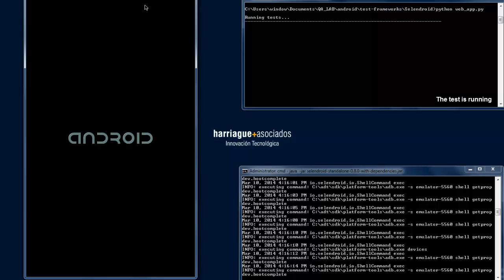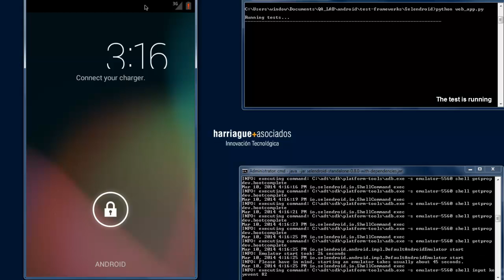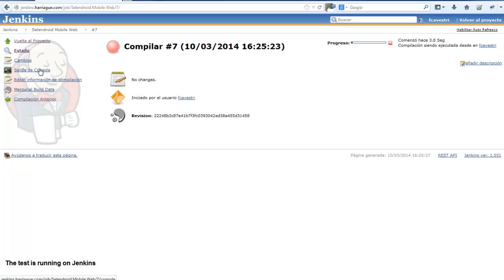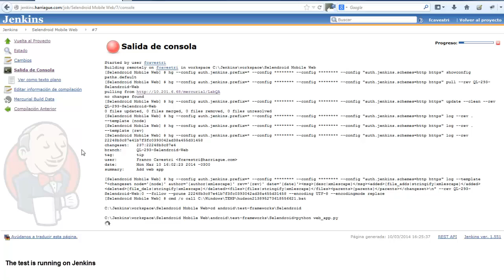Selendroid + Mobile Web + Jenkins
On this video we show the automation of a test in a Mobile Web application of Android.

Tools used:

- Selendroid
- Android Emulator
- Jenkins

Scenario:

Open H+A website
Write "Cresting" in the search box.
Submit search
Click in the first result   (Cresting Project)
Click in "Harriague y Asociados S.R.L." link

Steps:

- Start Selendroid server
- Run the test
- Check the test results

This test has been integrated in Jenkins to show the continuous integration possibility